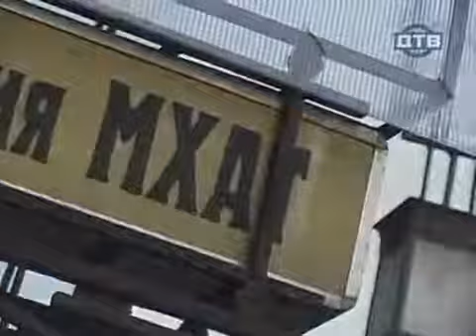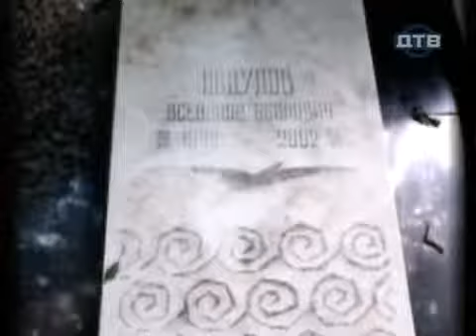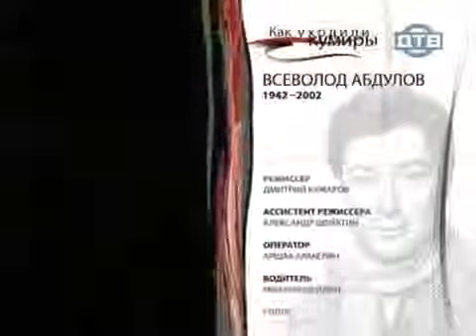Всеволод Абдулов – Как уходили кумиры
Как уходили кумиры, Абдулов Всеволод